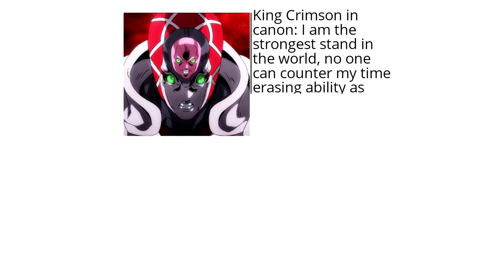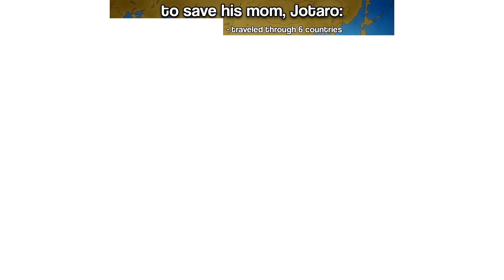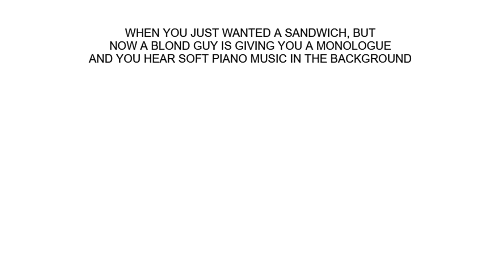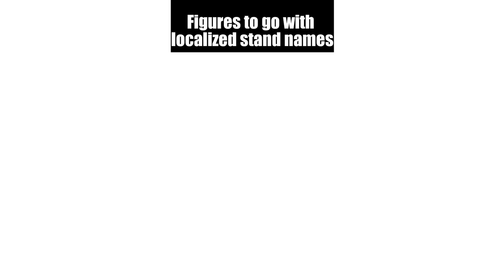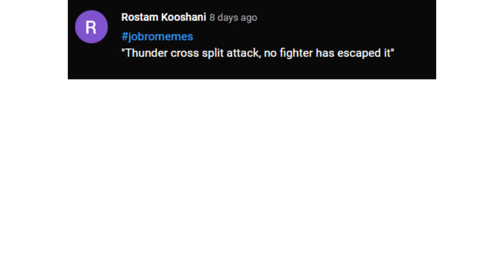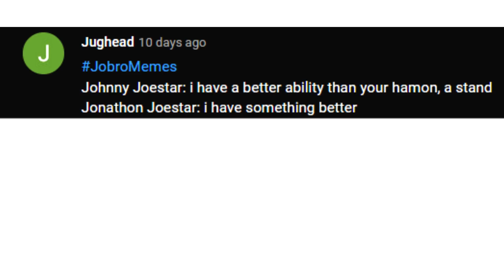JoJo Memes That May Make You Soft And Wet 🤔🤔🤔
JoJo Memes For Quarantine Times (Meme Compilation)
These JoJo Memes have ascended her to heaven, and it feels so good...